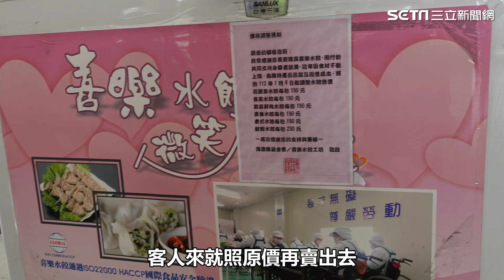不只白沙屯媽祖！第三位天后欽點車廠老闆畫寶像 成品獲「聖筊」認可 │94看新聞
友邦連結區
◎ 訂閱【三立新聞網】最新影片搶先看